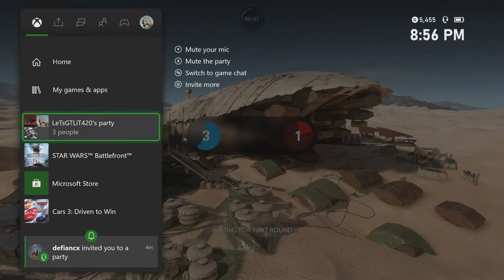SWBF2015 Heroes vs. Villains on Dune Sea Exchange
I played as Nien Nunb in this match